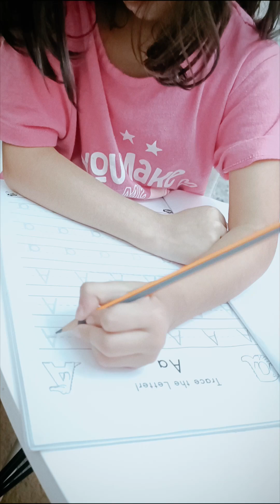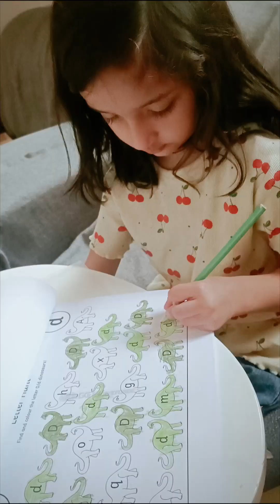zanaib 's study time#shortvideo